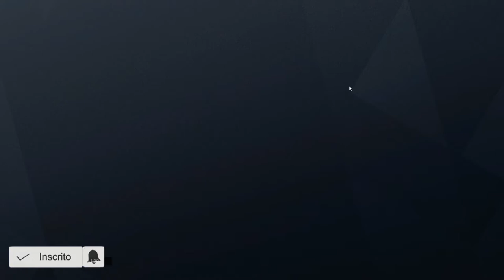RAINBOW SIX SIEGE - PARTIDA PERFEITA! MATEI GERAL